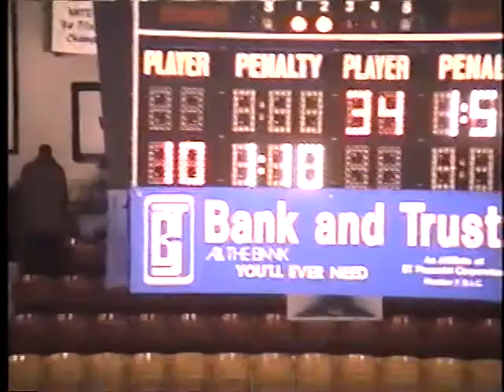12-2-94 Highlands vs. Johnstown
12-2-94  Highlands vs. Johnstown  - Jeremy Hobor goal at 15:18 -